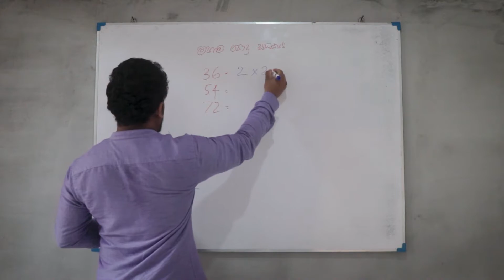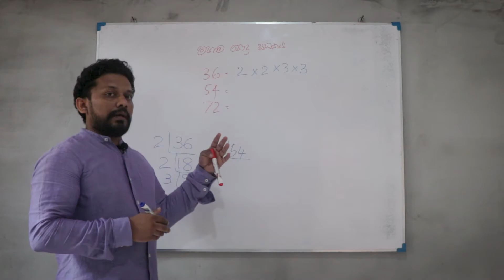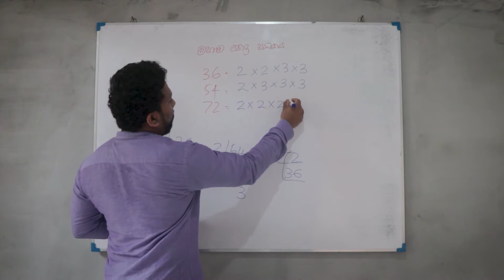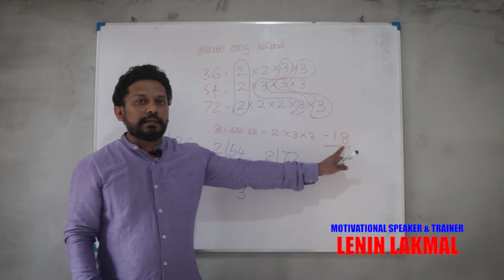Mahama podu sadakaya O/l ගණිතය, මහාම පොදු සාධකය සෙවීම. (ම.පො.සා)examtipsmotivation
මහාම පොදු සාධකය සෙවීම. (ම.පො.සා)